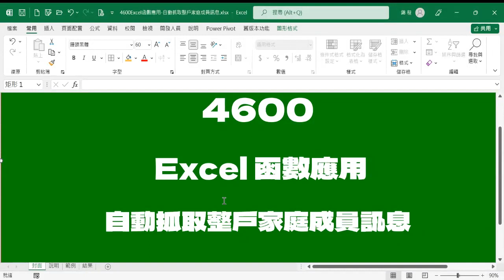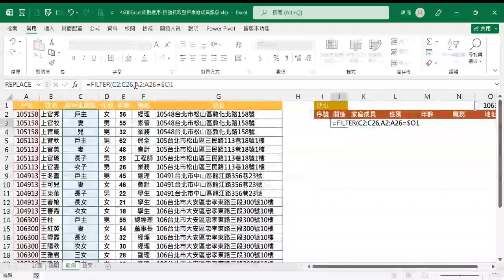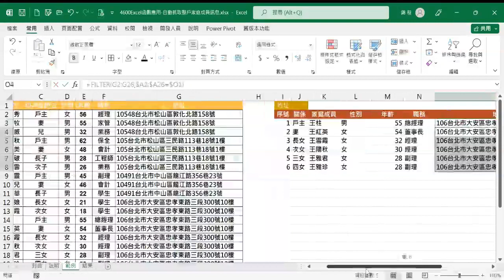【函數應用】4600Excel函數應用-自動抓取整戶家庭成員訊息